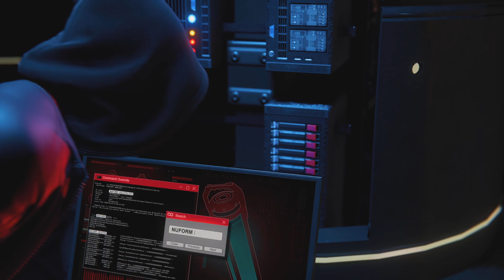Here we go again: Miles Edition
I refuse to change the suit for the entire game